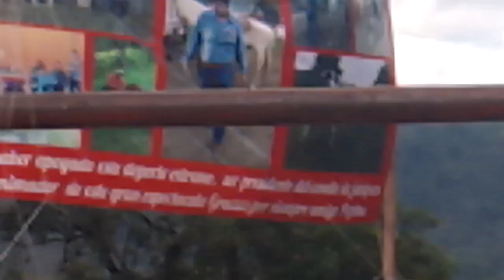jaripeo reconocimiento y omenaje comité de jaripeo adiós José Luis pepino(5)